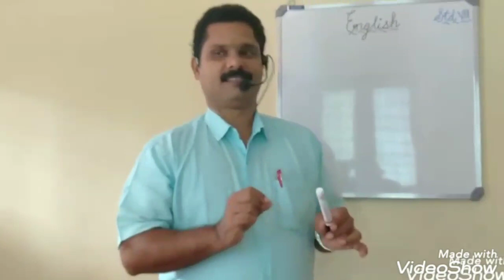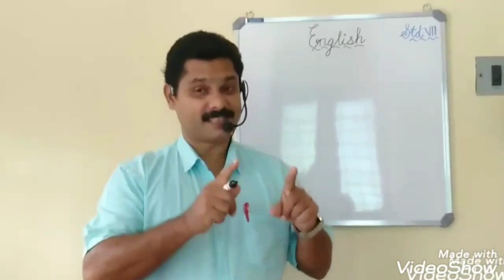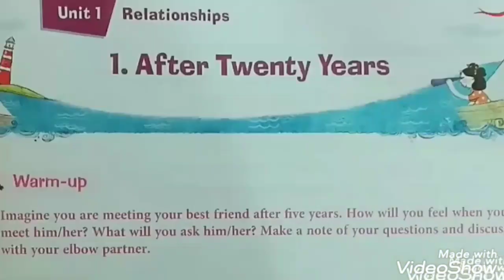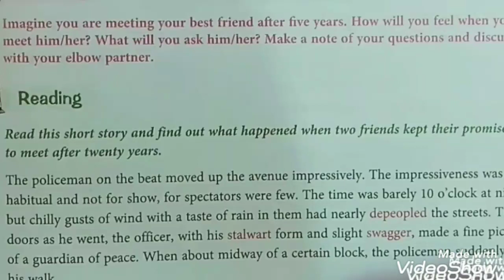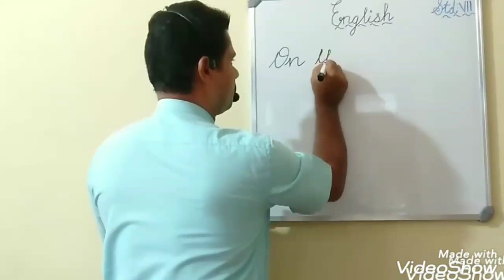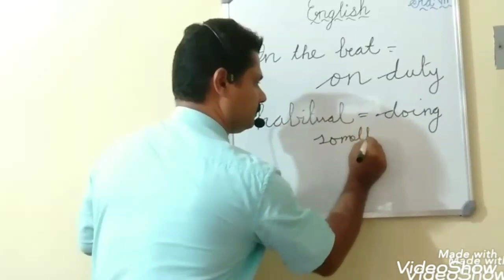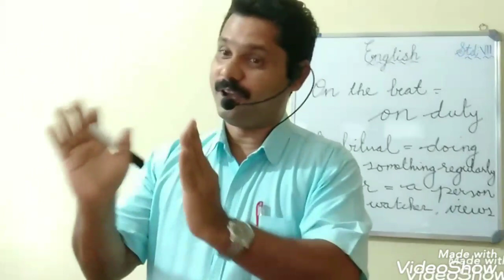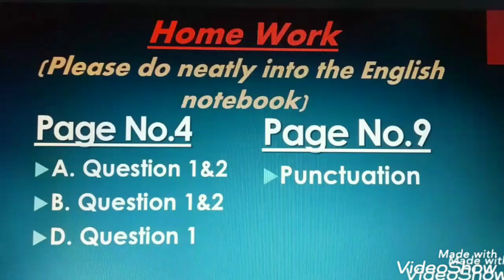After Twenty Years |Part 1|English class|Moral story|Class 7|Lesson 1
CBSE syllabus|Class 7|Lesson 1|After Twenty Years |Part 1
Published on June10, 2020
English